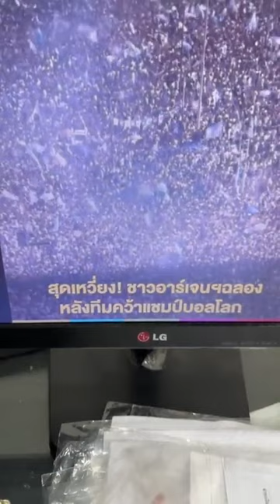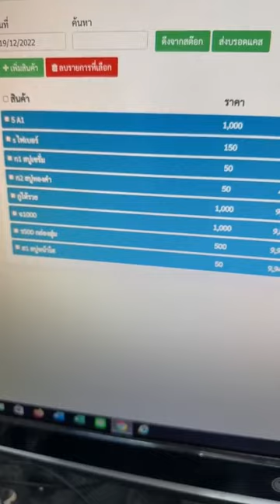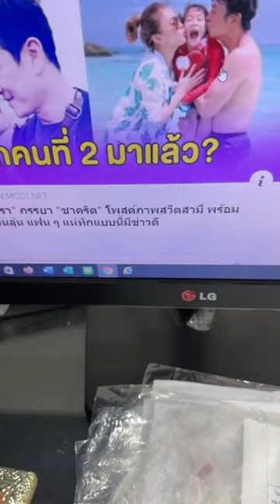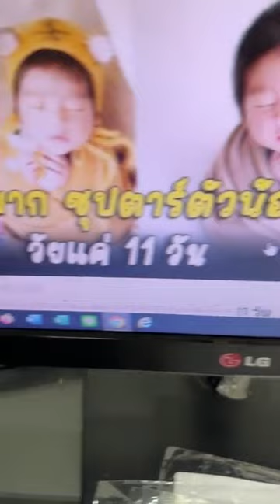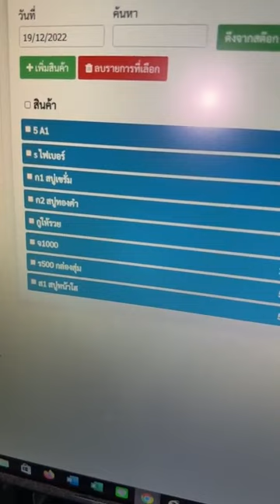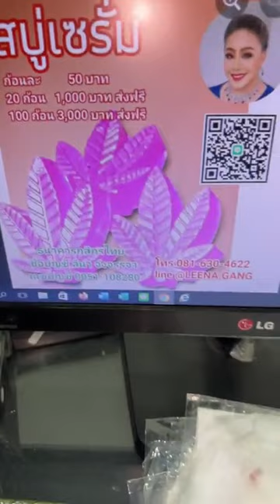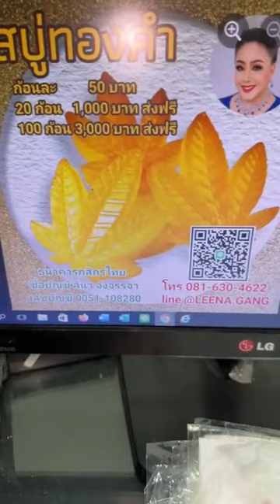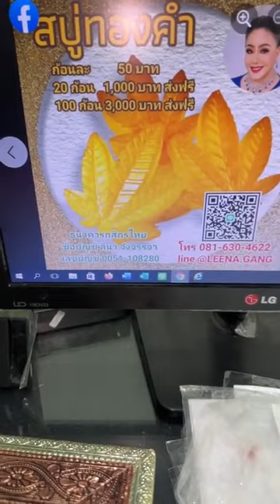ลีน่าจังตอบชัดมงกุฏMUไม่สวย เคืองแม่แอนจักรพงษ์ แอนนาเสือเข้ารอบ10คนยาก